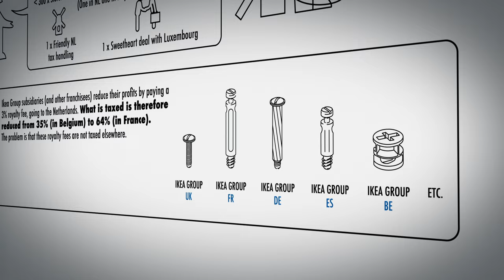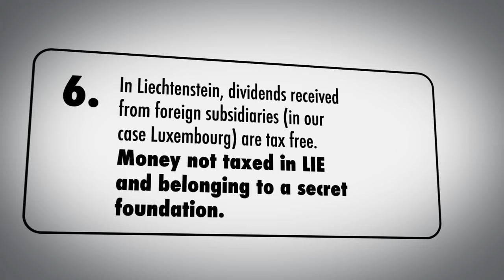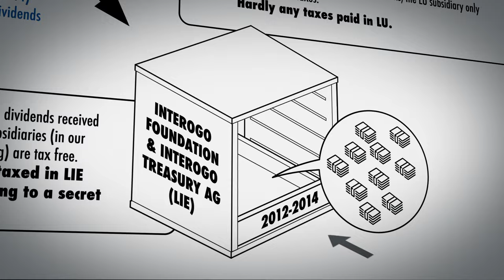TAAKS AVOYD - Ikea tax avoidance scheme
New research commissioned by the Greens shows how IKEA dodged €1 billion in taxes over the last 6 years using onshore European tax havens, and how the Commission's anti-tax avoidance package is not going far enough to stop this.